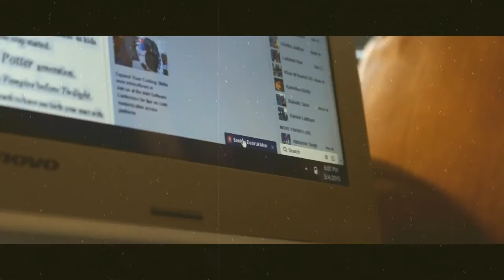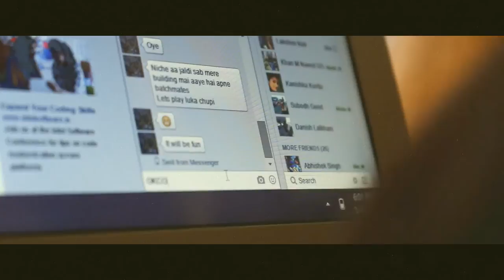Trifles'15 Theme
After a short break, the TSEC Students' Council is back with TRIFLES '15! TRIFLES promises to take you back to those careless days and tranquil nights of the 90's! letsliveitagain this TRIFLES!